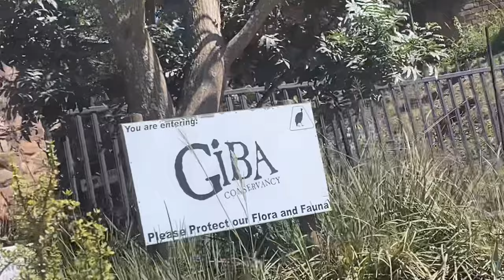SPEND A DAY WITH RILLEY☑️(vlog #1)vlog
Follow my tt @lovmshozi